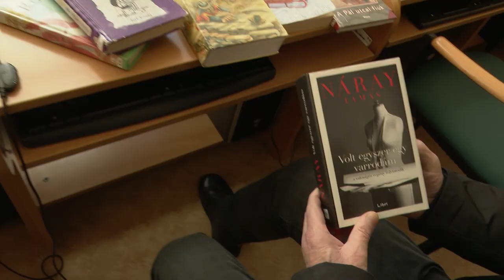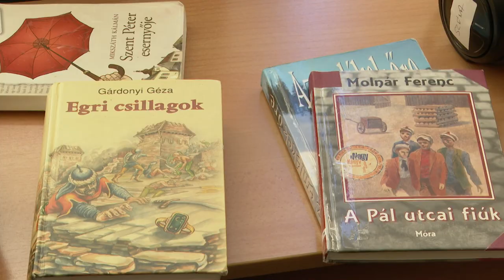Népszerű könyvek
Idén is elkészítette összeállítását a legtöbbet kölcsönzött könyvekről a Vörösmarty Mihály Könyvtár. A listát ismét két részre, felnőtt- és gyermekkönyvekre osztották, 2022-ben legnépszerűbb műveket több mint 100 alkalommal kölcsönözték ki.